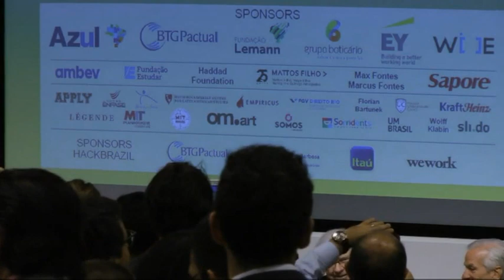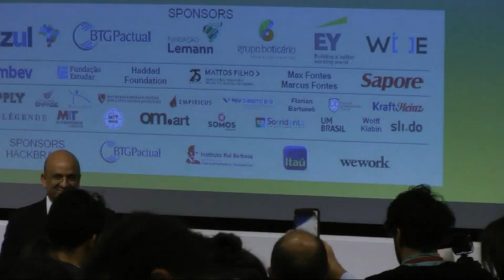Nitin Nohria Interviews Jorge Paulo Lemann and Warren Buffett, intro by Larissa Maranhão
Nitin Nohria Interviews Jorge Paulo Lemann and Warren Buffett, recorded at the Spangler Center, Harvard Business School -
 Brazil Conference 2017.